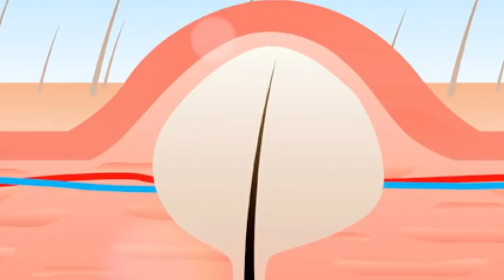3 Horrifying Reasons Why Not To Shave Your PUBIC Hairs Again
Sure, your privates may not be as smooth anymore but theyâ€™ll still work just as well and your partner will still be happy to see them!ï¿¼